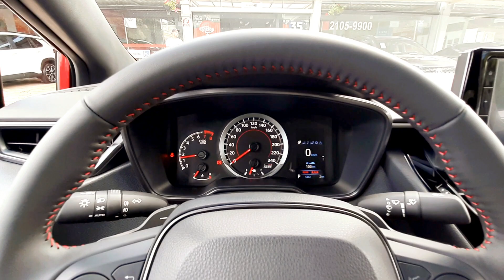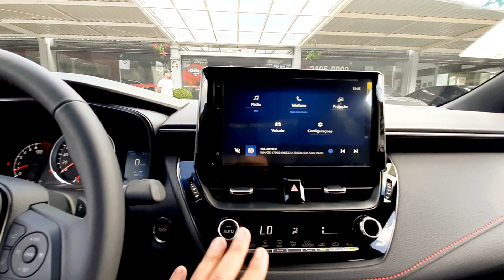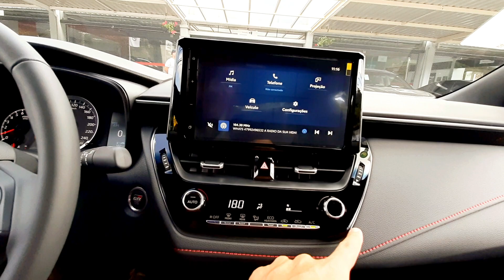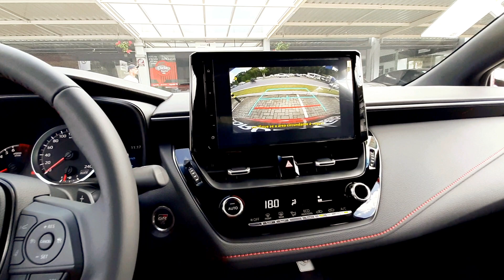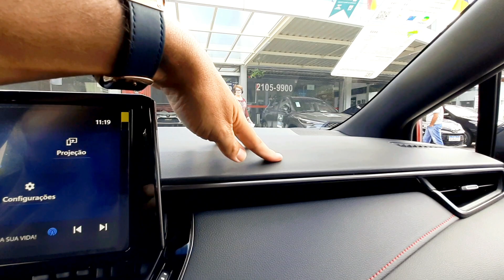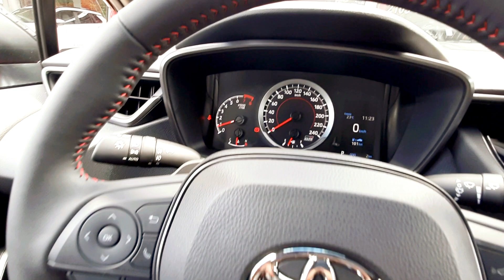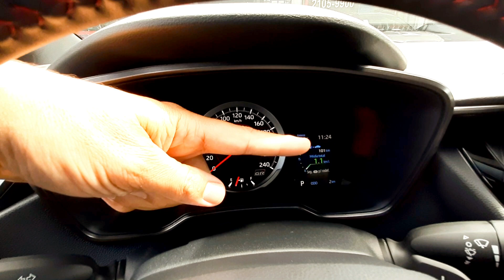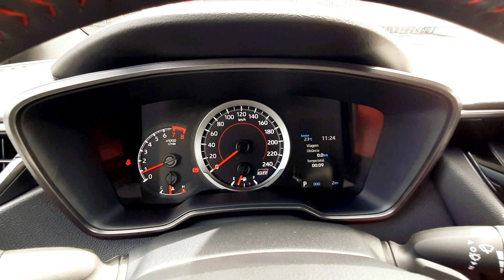TOYOTA COROLLA GR SPORT 2023 2.0 FLEX 0KM COM ACC E TSS DETALHES DO INTERIOR E EXTERIOR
Conheça os detalhes do Novo TOYOTA Corolla Gazoo Racing Sport GR-S 2023 no Interior e Visual Externo 0KM. A versão esportiva do Sedan Médio conta com motor 2.0 Flex Automático com 177 CV e torque de 21.4 KGFM. O interior do Corolla GR-S 2023, está equipado com central multimídia Harman Kardon com conectividade para Android Auto e Apple CarPlay sem fio via Bluetooth. O Corolla 2023 é um Sedan Médio com 5 estrelas no LATIN NCAP e conta com pacote de segurança Toyota Safety Sense (TSS), com 7 Air Bags.

✓Atendimentos:
Concessionária Toyota Toyoville, Rua XV de Novembro N°4262 CEP 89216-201 - Jardim Glória - Joinville - SC ou entre em contato pelos telefones:
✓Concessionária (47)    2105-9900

Capítulos:
00:00 - Avaliação Corolla 2023
00:55 - Frente e Motor Corolla GR Sport
📄 - Faróis com Acendimento Automático e conjunto óptico com lâmpadas em LED a sua motorização é 2.0 Flex Aspirado com câmbio automático CVT de 10 velocidades com 177 CV e torque de 21.4 KGFM.
04:26 - Lateral, Parte Traseira e Porta-Malas
📄 - Lanternas com iluminação em LED e porta-malas com capacidade de 470 Litros.
08:28 - Bancos Traseiros e Interior Corolla
 📄 - Revestimento dos bancos misto com couro sintético e tecido aveludado em ultra suede, com cinto de 3 pontos e isofix.
10:51 - Bancos Dianteiros e Painel Corolla
📄 - Com central multimídia Harman Kardon com conectividade para Android Auto e Apple CarPlay sem fio via Bluetooth, com função MP3, entrada USB, conexão auxiliar Aux-In e Bluetooth com Computador de bordo no painel com tela de 4.2 em TFT com 16 funções.

✓Participação do Salve Toyoteiro:
Muito obrigado pela participação no Canal de Agripino dos Santos da Cidade de Feira de Santana - BA, Edmilson Santos da Cidade de Santo Estêvão - BA e Gilberto Minotto da Cidade de Passo Fundo - RS.